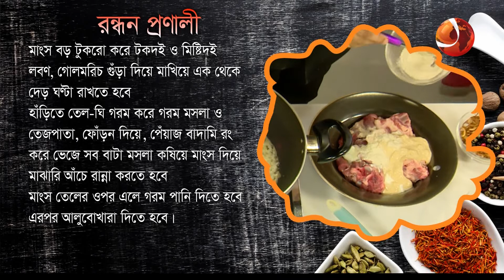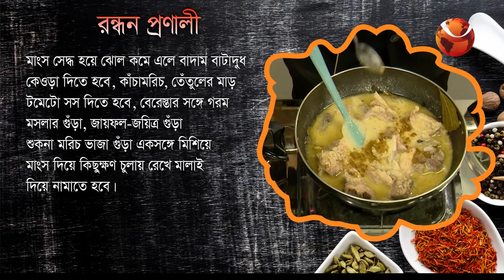ঈদ রান্না | পর্ব-০২ | 11 July 2022 | Channel 24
ঈদ রান্না | পর্ব-০২ | 11 July 2022
অতিথি:
০১. প্রার্থনা ফারদিন দীঘি
০২. জলি খান
রন্ধন শিল্পী

»» Office Address:
Bangladesh.